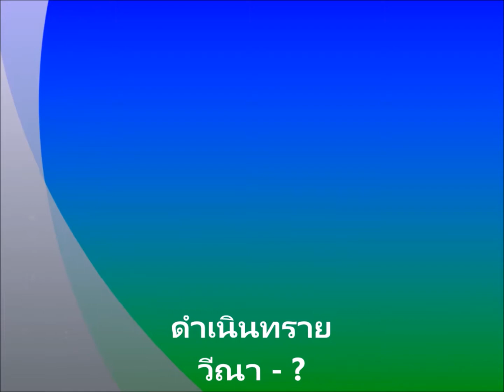สิงห์ภูมิพล 4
กิจกรรมสังสรรค์เพื่ิอนเทพสตรี ป.กศ.07 ณ เขื่อนภูมิพล 13 ม.ต.2561 เจ้าภาพสิงห์บุรี